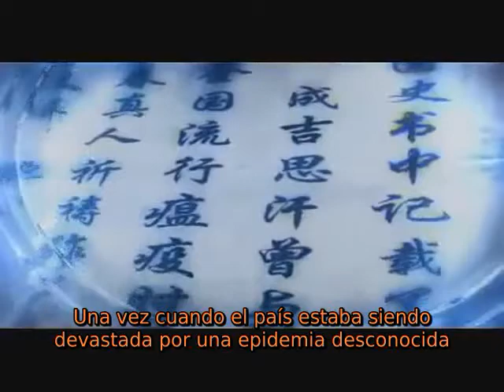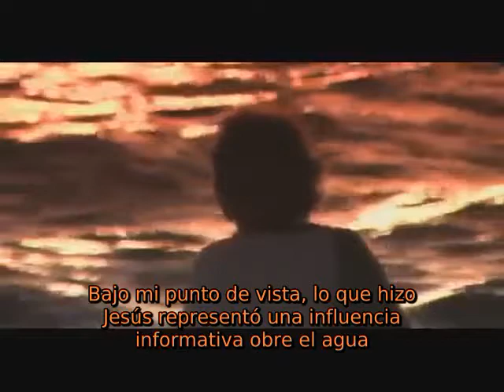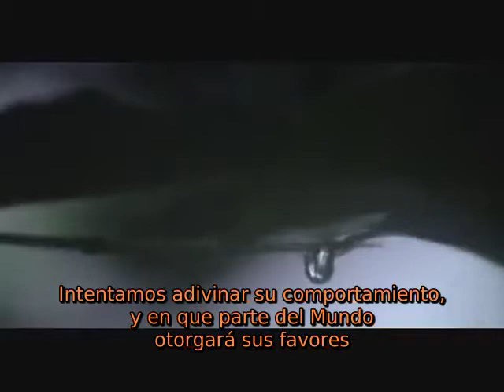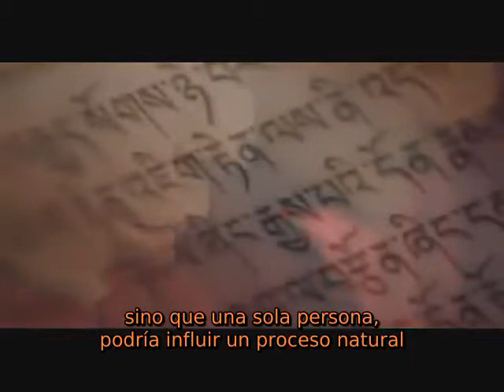Agua - El Gran Misterio 7 de 9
Fascinante documental que se extiende por todo el mundo para revelar
los recientes descubrimientos acerca del agua, la sustancia mas asombrosa pero menos estudiada del mundo Ve como investigadores y científicos, filósofos y teólogos intentan comprender este exclusivo liquido y todas sus propiedades milagrosas aun por descubrir.

Fascinating movie spans the globe to reveal recent discoveries about water,
the most amazing yet least studied substance in the world. Witness as researchers, scientists, philosophers and theologians try to understand this unique liquid and all its miraculous properties still waiting to be discovered.